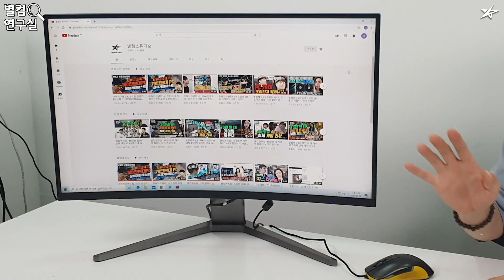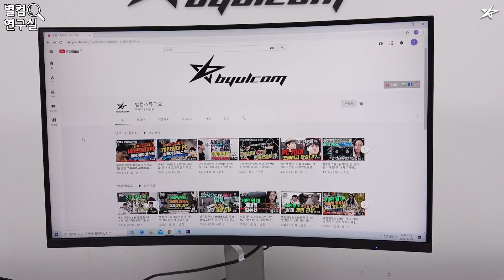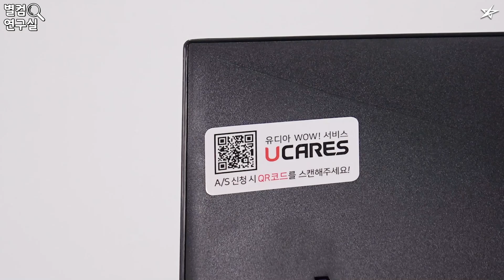별컴연구실ㅣ제이씨현 BattleG BG27A 유케어 165 커브드 언박싱 리뷰!! (+20만원대 후반)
구독자이벤트13 | 게이밍 모니터를 드립니다!! 제이씨현 BattleG BG27A 유케어 165 커브드 언박싱 리뷰!! (+20만원대 후반)

별하! 오늘은 오랜만에 모니터 리뷰영상으로 돌아왔습니다!
오늘의 주인공은 제이씨현에서 프리미엄으로 새로 런칭했던
BattleG의 27인치 165hz 게이밍 모니터 'BG27A' 제품을 언박싱 해 보았습니다!

또한, 모니터를 드리는 이벤트도 준비해 봤으니
많은 관심 바랄게요~

ㅡ
 - 별컴 온라인 쇼핑몰 : 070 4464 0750
(문의가능시간: 오전10시~오후5시)
 - 별컴 오프라인몰 : 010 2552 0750
(문의가능시간: 오전10시~오후7시)

ㅡ

☆ 리뷰 모니터 (사은픔 모니터도 동일)
 - 제이씨현 BattleG BG27A 유케어 165 커브드 게이밍 무결점

ㅡ